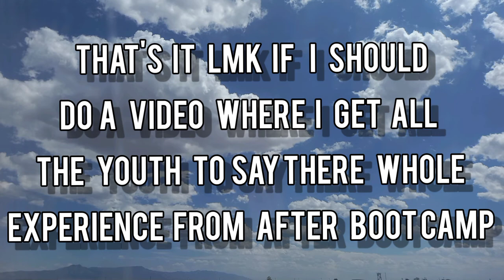Boot Camp Trip 2021